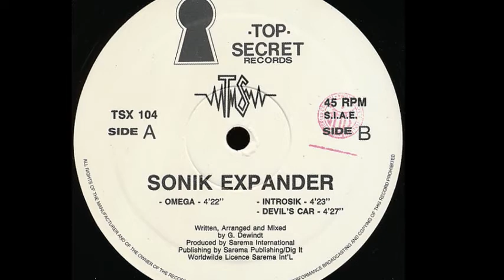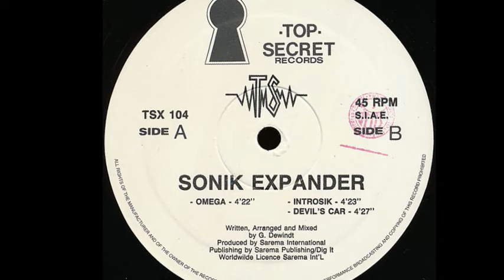Sonik Expander - Devil's Car (B2)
Sonik Expander - Omega
Sello:Top Secret Records
Formato:Vinilo
País:Italy
Publicado:1992
Género:Electronic
Estilo:Makina, Techno
Artwork By Claudio Gobbi, Vanda Rosa
Mixed By G. Dewindt